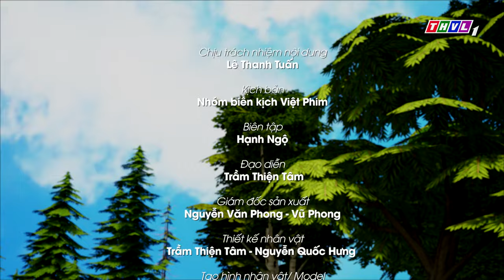CON CHIM VÀNG | Phần 6 🍭Phim 3D Kho tàng cổ tích🌸Cổ Tích Việt Nam Hay Nhất Thế Giới 2022